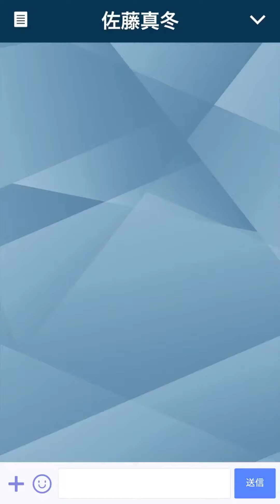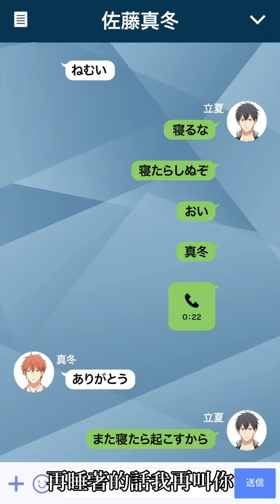【Given聊天室】開學前夕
字幕在影片下方，若是用手機觀看建議使用直式全螢幕^^
歡迎分享訂閱開通知，新片新曲不漏接！

22秒的通話. =W= (姨母笑)小倆口需要這樣嗎！！！

這系列再剩一兩集就要結束了!（或是還有想看的集數可以把連結寄到我的信箱，因為官方那邊推真的太多了，考古考不完XD）

非常謝謝大家每次來留言，能夠一起討論分享真的好開心～！之後預計會將Given聊天室相關的影片全部改為私人影片，屆時會把連結放在社群♪